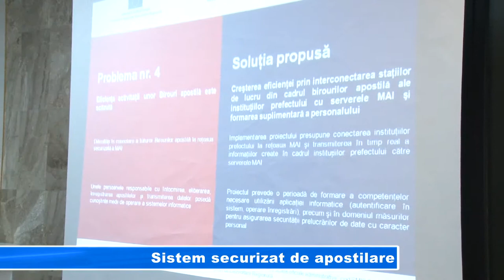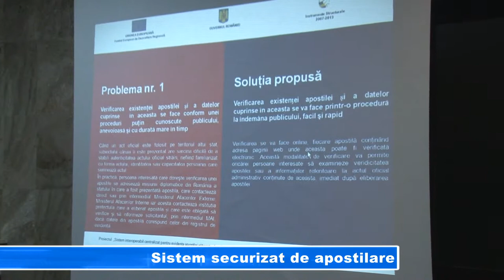SISTEM SECURIZAT DE APOSTILARE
Securizarea sistemului de apostilare în instituțiile publice este principalul component al unui proiect de care beneficiază Institutia Prefectului prin Ministerul Afacerilor Interne. Proiectul urmărește scăderea riscului de folosire a unei apostile falsificate dar și creșterea eficienței prin alocarea de echipamente IT dedicate acesteia.